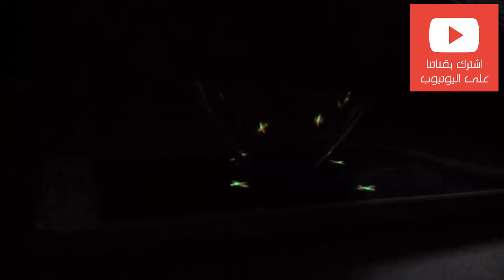How to make a hologram on your own with your phone